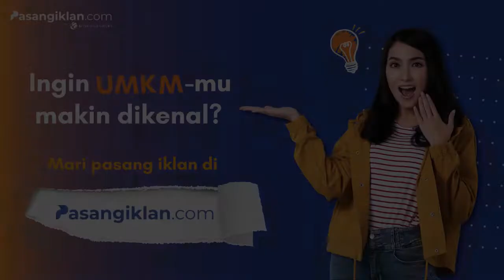Pandemi, Semarang Night Carnival Kembali Digelar diSirkuit BSBMijen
SEMARANG, KOMPAS.TV - Masih dalam masa pandemi dan pembatasan kegiatan masyarakat di Kota Semarang, Senin (28/3/2022) malam, Dinas Pariwisata dan Kebudayaan Kota Semarang menggelar Semarang Night Carnival secara tertutup di komplek Sirkuit BSB Mijen. Meski acara dilakukan secara tertutup, namun semangat untuk memajukan budaya serta kreativitas diusung oleh semua peserta yang memakai baju yang menggambarkan budaya Kota Semarang.

Selain memperagakan dan menampilkan baju dari bahan daur ulang, acara itu juga di semarakkan dengan hadirnya seni budaya daerah serta group marching band dari Akademi Kepolisian. Dalam kegiatan pagelaran budaya dan seni yang setiap tahun dilakukan ini, Menteri Pariwisata dan Ekonomi Kreatif, Sandiaga Uno, mengapresiasi gelaran perpaduan seni budaya yang bisa memajukan pariwisata di Kota Semarang.

"Republik Indonesia mengucapkan selamat atas terselenggaranya Semarang Night Carnival 2022. Dengan tema Trilogi dari Semarang Untuk Indonesia, yang diselenggarakan di Sirkuit BSB Mijen, Kota Semarang, Jawa Tengah," ujar Sandiaga Uno.

"Apresiasi saya sampaikan kepada seluruh pelaksana Semarang Night Carnival 2022, yang telah berkolaborasi dalam menciptakan kegiatan ini sebagai bentuk penghargaan seni, budaya dan kreatifitas di kalangan masyarakat Kota Semarang. sekaligus mendorong kunjungan wisatawan ke Jawa Tengah," ujarnya.

Meski dilakukan secara tertutup ajang Semarang Night Carnival ini, Wali Kota Semarang Hendrar Prihadi, berharap semarak pagelaran night carnival bisa mendatangkan animo masyarakat untuk berkunjung ke wisata di Kota Semarang.